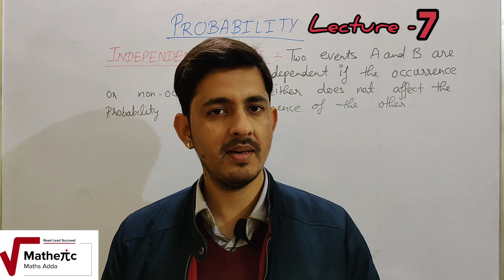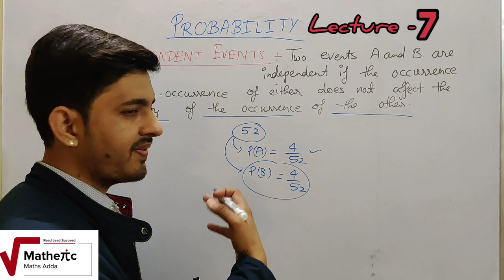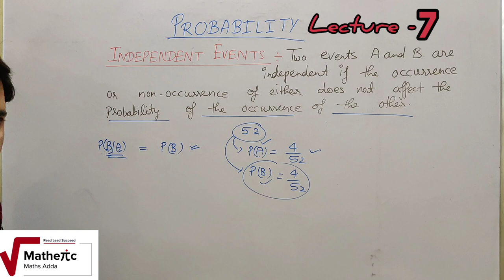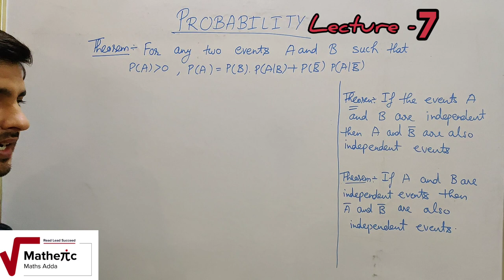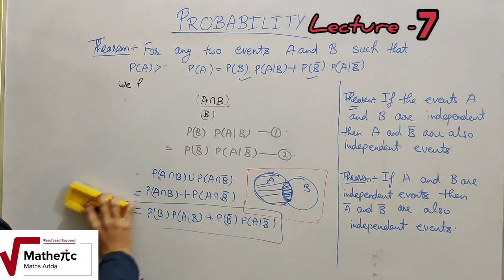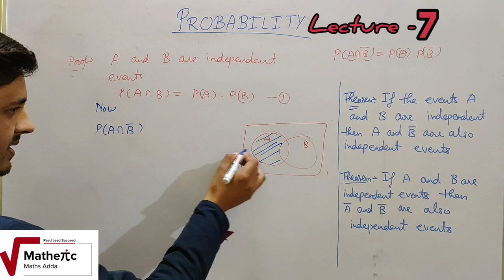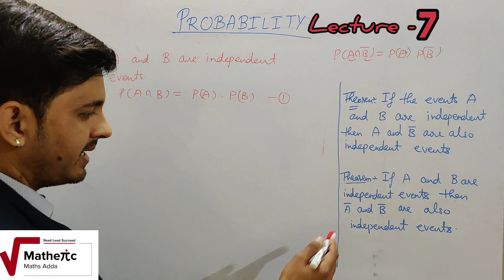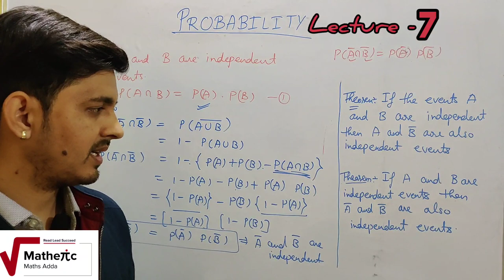MATHEMATICAL STATISTICS - Probability (Lecture-7) | B.sc | 12th | M.sc | By - Vinay pandey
This vedio consists of the detailed definition of Independent Events and Theorems.